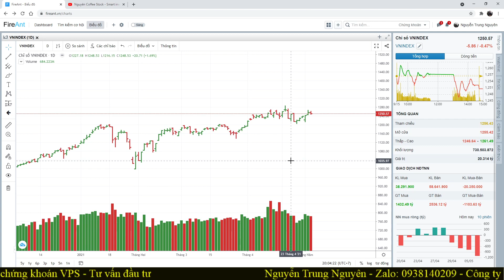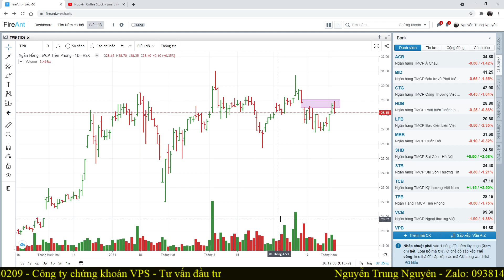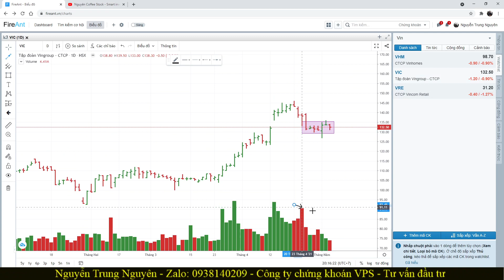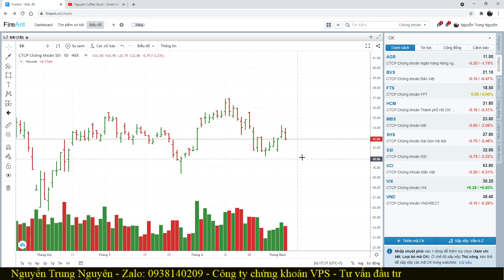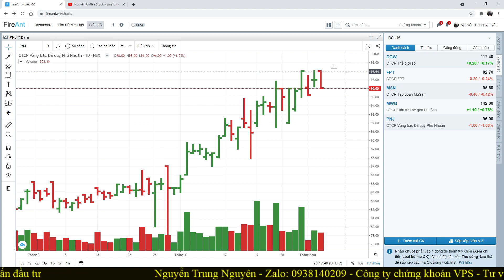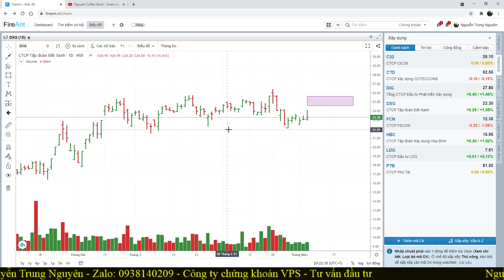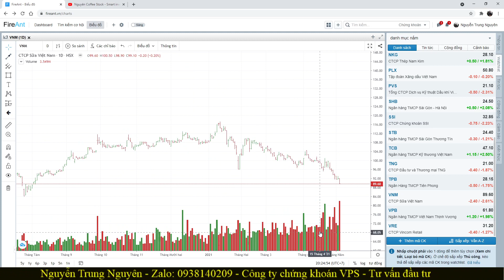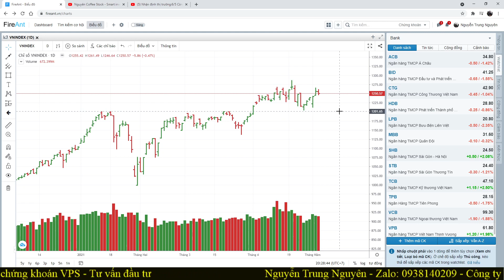Nhận định thị trường:7/5 Chán nản lại - Xu hướng tái tích lũy - Hàng bắt đáy về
+ Đăng Ký Room VIP: Giao dịch trên 150 tr
+ Đăng Ký Room Super VIP: Sức mua có margin trên 1 tỷ
+ Hoặc chuyển ID: 9656 nếu đã có tk VPS
KHAI GIẢNG TIẾP THEO THÁNG 5 - KHAI GIẢNG 17/5
* ƯU ĐÃI HỌC PHÍ: MIỄN PHÍ CHO KHÁCH HÀNG THAM GIA ROOM SUPER VIP VỚI VỐN TRÊN 1 TỶ